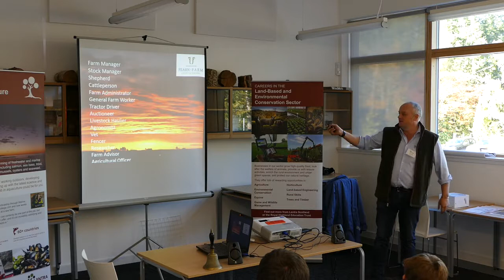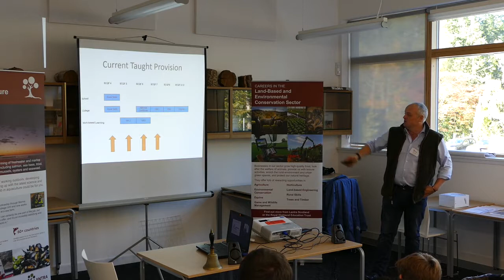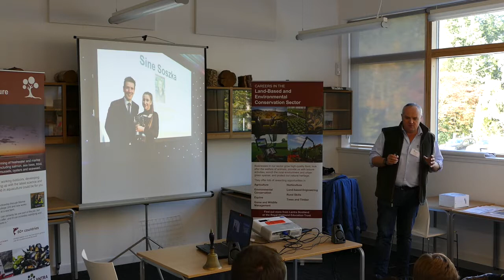Agriculture careers presentation by John Scott of Fearn Farm